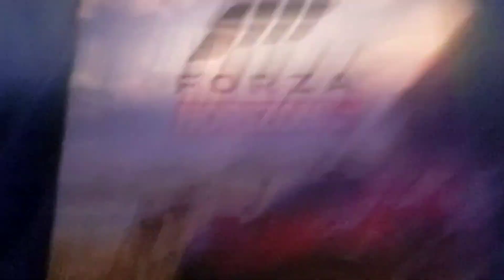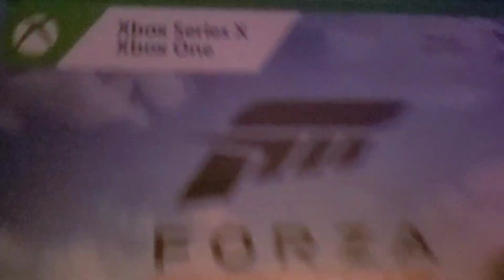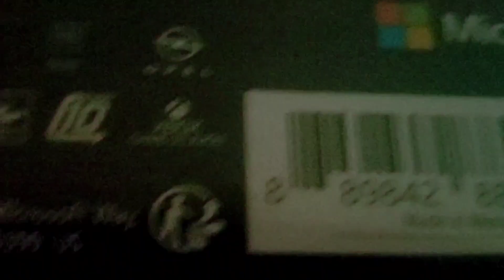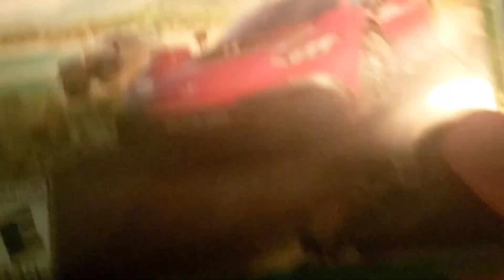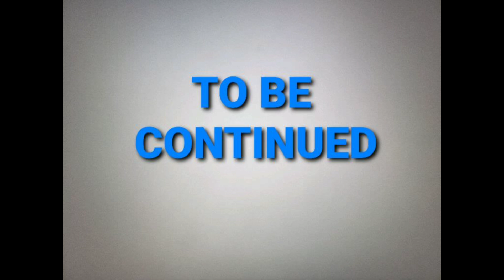Matthew Rodriguez World Gaming Play with Forza Horizon 5 Full Episode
Matthew Rodriguez World Presents a New Gaming Addition Episode Called Matthew Rodriguez World Gaming Play with Forza Horizon 5 on Xbox One